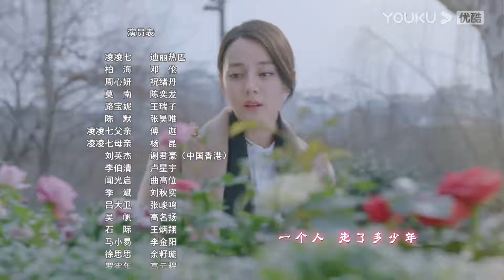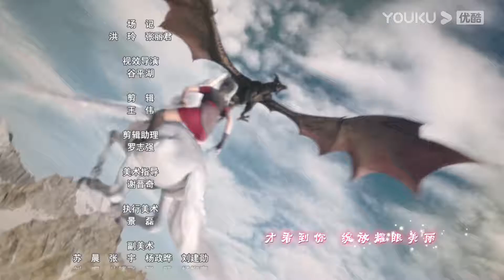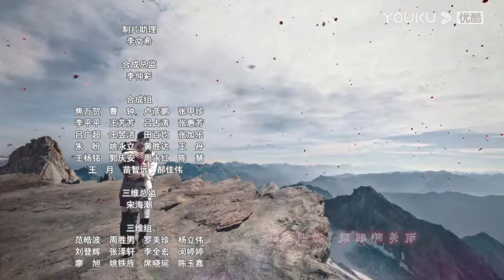【FULL】一千零一夜 Sweet Dreams EP30 | 迪丽热巴/邓伦/祝绪丹/陈奕龙/王瑞子/张昊唯/傅迦/杨昆/谢君豪/卢星宇 | 偶像/都市 | 优酷宠爱剧场 YOUKU ROMANCE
【FULL】一千零一夜 Sweet Dreams | 迪丽热巴/邓伦/祝绪丹/陈奕龙/王瑞子/张昊唯/傅迦/杨昆/谢君豪/卢星宇 | 偶像/ 都市| 优酷宠爱剧场 YOUKU ROMANCE

【一千零一夜 Sweet Dreams】花艺公司职员凌凌七是一个真诚善良、乐于助人的好姑娘，但是性格上却很自卑懦弱。这个缺点严重地影响了她的生活，使她在工作上难以展开拳脚、实现理想，同时也不敢向爱慕的同事柏海表达情感。一次意外的机会，她和柏海参加了好梦科技公司推出的改善睡眠的高科技手环测试。手环中功能磁共振仪器发生故障，误将凌凌七的脑电波数据传输到了柏海的梦境模型中，这一失误，让凌凌七获得了进入柏海梦境的能力。由于只是在对方的梦里，凌凌七暂时放下了现实生活中自卑懦弱的缺点，努力帮助柏海克服童年时候留下的心理阴影。梦想照进现实，梦境中的勇气让凌凌七反思自己在生活中的缺陷，她积极努力的改变自己，逐渐变得自信和勇敢。在梦境和现实的交错中，相互治愈的两个年轻人，收获了美好的事业和爱情。
🤍主演：迪丽热巴/邓伦/祝绪丹/陈奕龙/王瑞子/张昊唯/傅迦/杨昆/谢君豪/卢星宇
🤍集数：48集